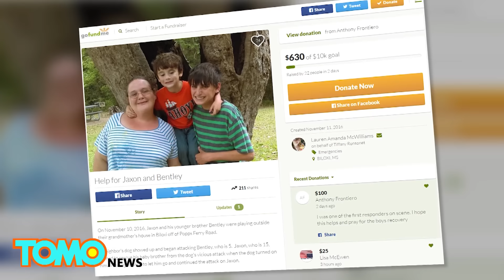10대, 사나운 핏불로부터 남동생 구하고서, 대신 다리 물려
미국, 미시시피, 빌록시 — 한 10대가 어린 남동생을 사나운 핏불의 공격으로부터 구해냈습니다.

15세인 한 소년이 지난 11월 둘째주, 미국, 미시시피 주, 빌록시 지역의 한 핏불의 공격으로부터 남동생을 구해냈다, 다리를 잃을 뻔 했습니다.

이번 사고는 지난 11월 10일 목요일, 잭슨 론소넷 씨와 그의 5살짜리 남동생인 벤틀리 어린이가 밖에서 놀고 있을 때 발생했습니다. 이들의 이웃인 마사 브루사드 씨는 그들에게 클레오를 개집에서 꺼내놓으려고 한다고 말했습니다.

이 소년들은 브루사드 씨가 그녀의 아들을 위해 맡아두고 있던 이 클레오라는 개를 알고 있었습니다. 이들은 클레오를 보러 들렀고, 브루사드 씨는 그들에게 물러서라고 경고했습니다. 이후 클레오가 벤틀리를 물어뜯었습니다.

잭슨 어린이는 재빨리 남동생을 붙잡았고, 그를 쓰레기통 위에다 올려놓았습니다. 그러나 이로인해 자신이 대신 이 핏불의 공격대상이 되어버렸습니다.

이는 15분간 지속되었습니다. 한 이웃이 클레오를 삽으로 계속 내리쳤는데요, 클레오는 물러서지 않았습니다. 브루사드 씨가 클레오를 먹을 것으로 유인하고 나서야 중단시킬 수 있었습니다. 브루사드 씨는 클레오를 개집 안으로 되돌려 보낼 수 있었습니다.

모금 웹사이트인 고펀드미 웹사이트가 이들 가족이 잭슨 씨의 의료비용을 충당하는데 도움을 받기 위해 개설되었습니다. 이들은 잭슨 씨가 그의 다리를 절단하지 않아도 될지 아직 확신하지 못하고 있는 상태입니다.